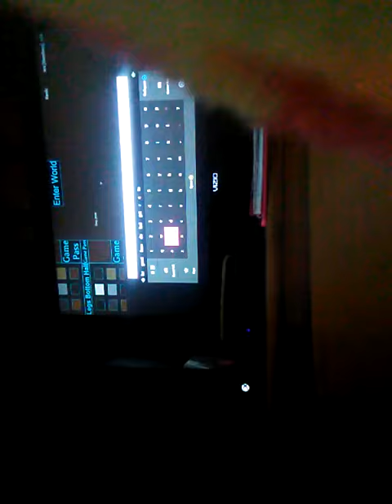I'm back for good!!!!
I am in my first group u all